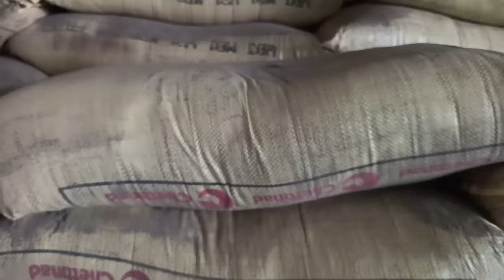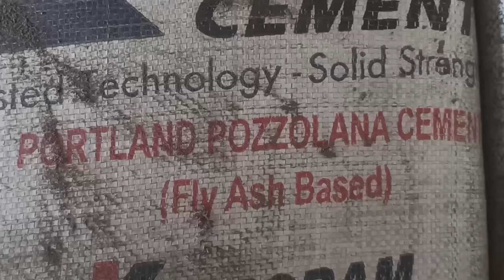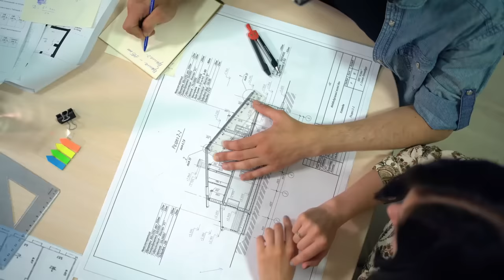फालतू खर्च मत करो घर बनवाते समय | How to reduce house construction cost| avoid construction mistake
Hi in this video we will see how to reduce house construction cost and construction mistake